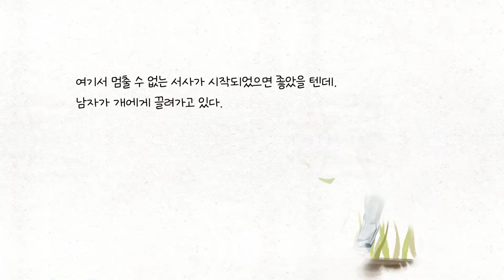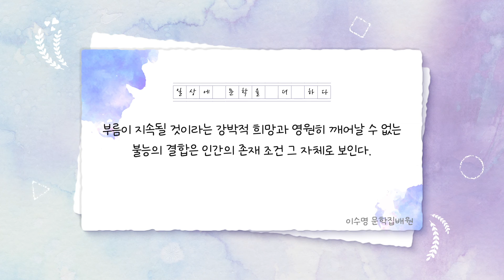[문학집배원] 김유림 ｢엘레네｣을 배달하며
내 이름은 엘레네이다. 누군가 나에게 일어나라는 말을 되풀이한다. 내 머리를, 또는 내 어깨를 두드리며 말이다. 그러나 왜인지 모르지만 나는 일어나지 못한다. 내가 왜 “오래되어 닳은” 엘레네라는 이름을 지니고 있는지 모르고, 또 왜 언제부터 내가 이렇게 일어나지 못하는지도 모른다. “나는 일어나지 않고 고개도 돌리지 않아 왔다”고 완강하게 말할 뿐이다. 개에게 끌려가는 남자나, 나무에 걸린 연도 이러한 무력한 이미지의 연장이다. 이 시는 결국 일어나라고 하는 누군가와 일어나지 못하는 존재의 선명한 대조로 되어 있다. 부르는 주체가 누구인지는 명료하지 않다. 선지자의 목소리처럼 높은 곳에서 들려오는 것 같기도 하고, 이성이나 또 다른 자아의 음성인인 양 가까이서 나를 흔드는 것도 같다. 그러나 그 무엇이 되었든 나를 깨우지 못한다. 나는 무기력하고 깨어날 수 없는, 깨어나는 것이 불가능한 존재다. 이 대립이 시를 신비롭게 만든다. 부름이 지속될 것이라는 강박적 희망과 영원히 깨어날 수 없는 불능의 결합은 인간의 존재 조건 그 자체로 보인다.